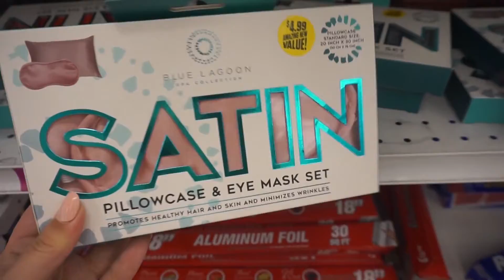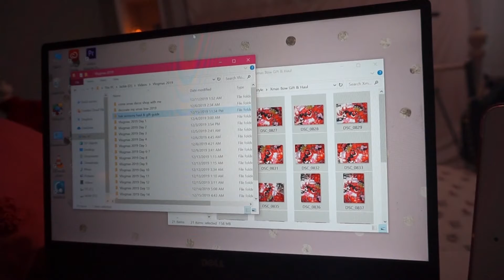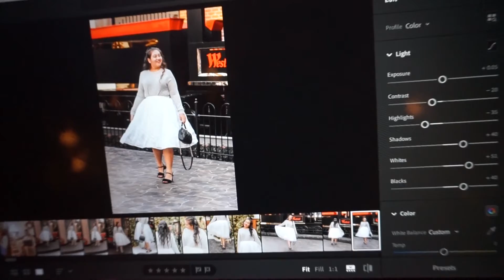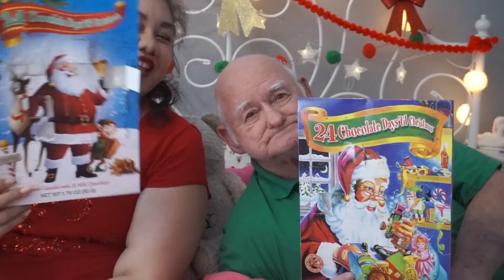Going Grocery Shopping & Taking Flatlay Photos For My Blog // Vlogmas (Day 15) | fashionxfairytale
Hi Everyone! Welcome to Vlogmas 2019! Here is day 15 where I share my day with you. I start the vlog by showing you my lunch and then my OOTD to go out. Then I go grocery shopping with my parents to Target & the 99 Cent Store. After that I film a video. Lastly I take flatlay photos for my blog!

♡ Products Mentioned ♡

Bath & Body Works Salted Caramel Candle

Top:
Lipstick:
Coloupop Matte Lipstick in Creeper

♫ MUSIC ♫

Jingle Bells
Christmas Homecoming

xo Jackie